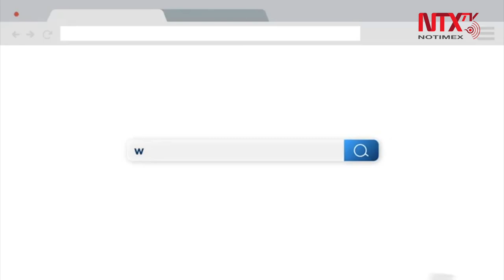Ofrece Fiscalía CDMX atención a través de la Agencia de DenunciaDigital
La FGJCDMX implementó una plataforma ágil, rápida e intuitiva a través de denunciadigital.cdmx.gob.mx , en la que los ciudadanos podrán en unos minutos hacer cualquier tipo de denuncia, generar citas o reportar el extravío de documentos oficiales con la misma validez jurídica que ante el Ministerio Público.